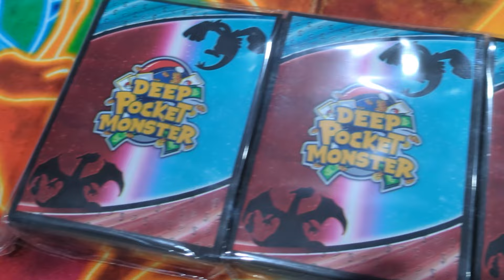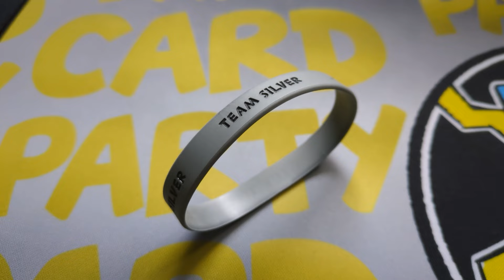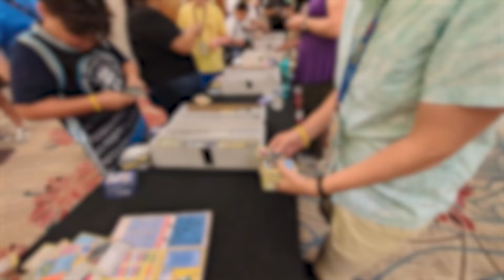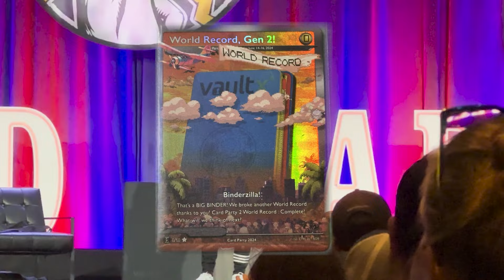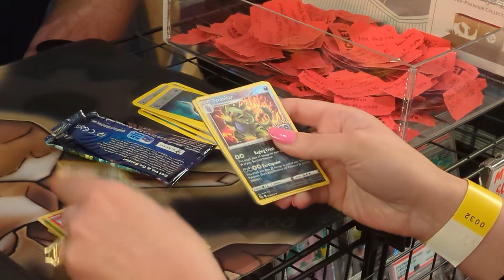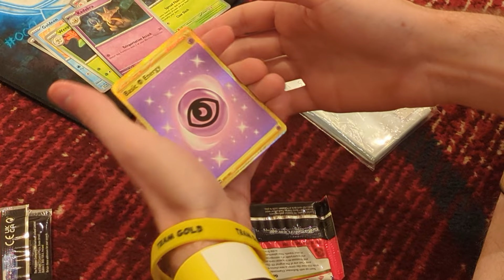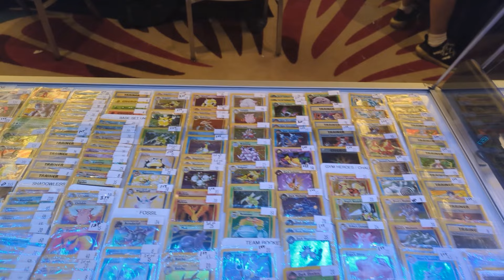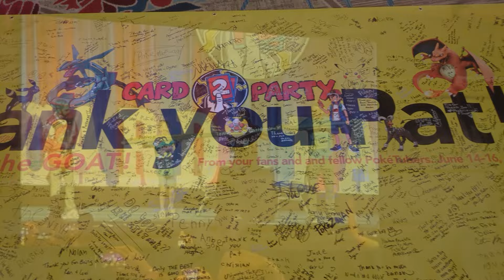CARD PARTY 2 Full REVIEW: Epic Moments, Rare Cards, and Unforgettable Highlights!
Watch all three days of Card Party 2 here! This video highlights my full experience at my first ever Card Party. Join me as I break down all the fun things that happen at CARD PARTY 2!

Huge thanks to the channels providing the music!

CHAPTERS:
Intro 00:00
DAY 1 00:37
DAY 2 08:15
DAY 3 21:06